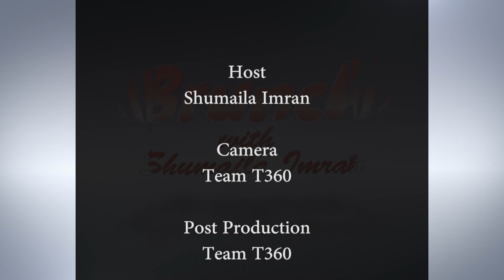Interview with Mohsin Shaukat Ali | Brunch with Shumaila Imran - Toronto 360 TV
Interview with Mohsin Shaukat Ali | Brunch with Shumaila Imran - December 23rd 2023 - Toronto 360 TV

Watch us on Apple TV, Fire TV, Roku, all IPTV Boxes, Jadoo, Bol, Shava, Zumm Box and others as well as our App (IOS / Android) and also on our & FB live Disclaimer: The views and opinions expressed here are those of the participants, and do not necessarily reflect the views of Toronto 360 TV and its management